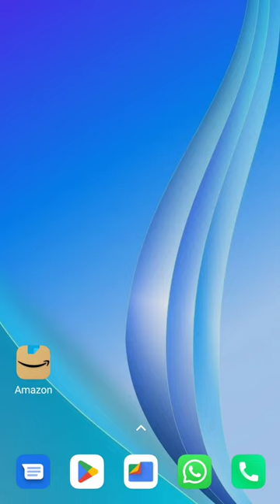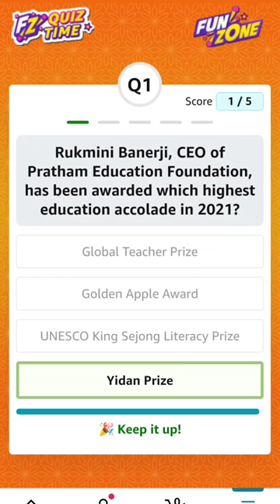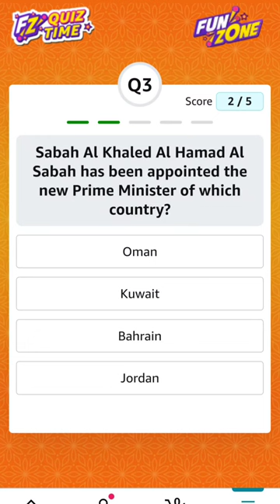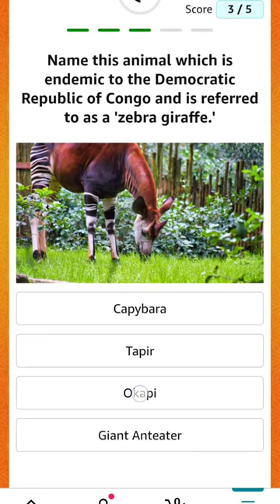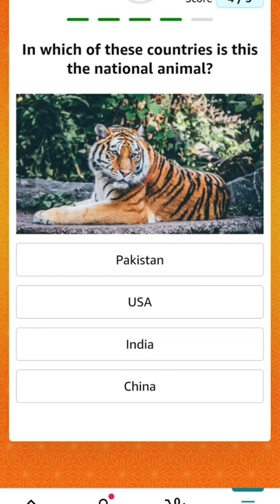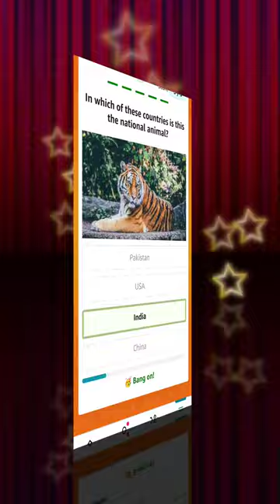LEARN 5 GK Q/A DAILY WITH EXPL - 04 NOV 2022 FOR STUDENTS & COMPETITIVE EXAMS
Today's Amazon Daily Quiz Answers (Fun Zone) - 04 NOV 2022 - Win ₹500 Amazon Pay Balance
1) Rukmini Banerji, CEO of Pratham Education Foundation, has been awarded which highest education accolade in 2021?
2) Indian Navy's indigenous stealth guided-missile destroyer 'Mormugao' is named after a port in which state?
3) Sabah Al Khaled Al Hamad Al Sabah has been appointed the new Prime Minister of which country?
4) Name this animal which is endemic to the Democratic Republic of Congo and is referred to as a 'zebra giraffe.'
5) In which of these countries is this the national animal?